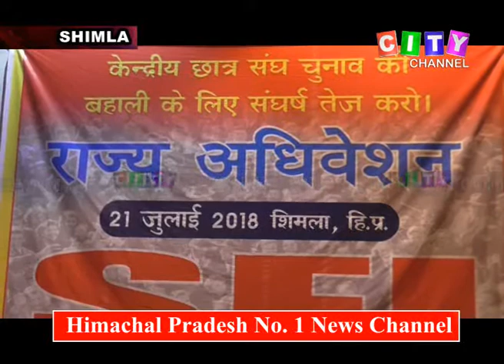Shimla SFI Meeting 21 July 2018